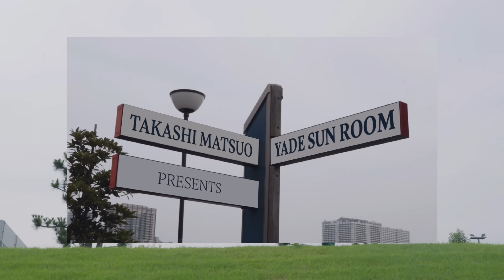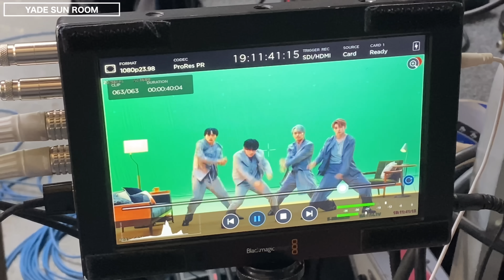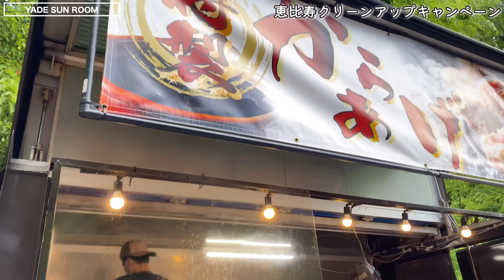超特急ドラマ主題歌MVメイキング「Call My Name」